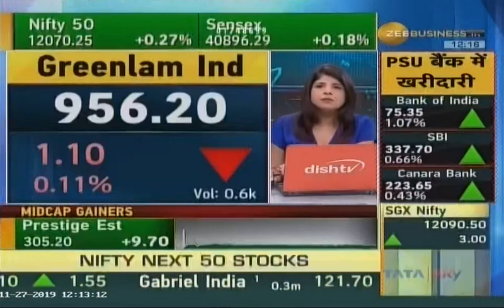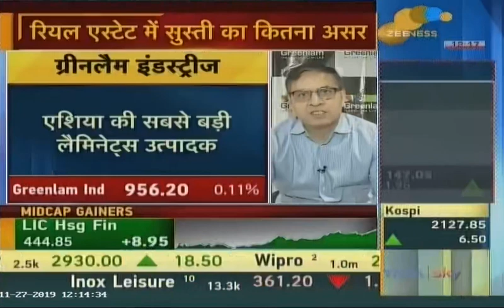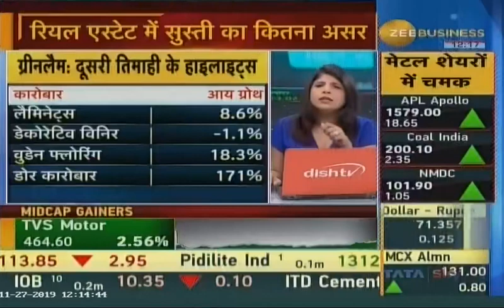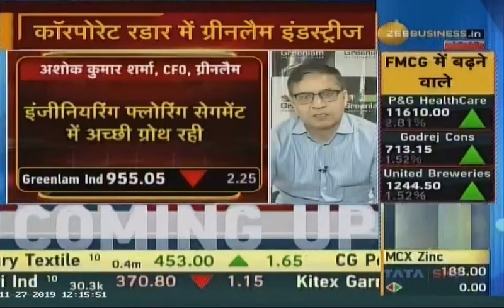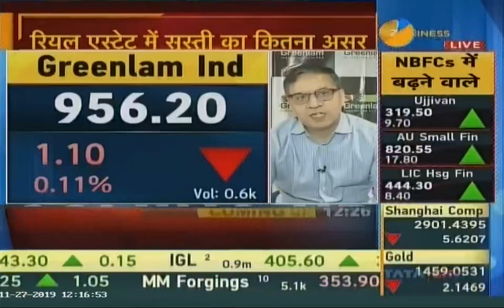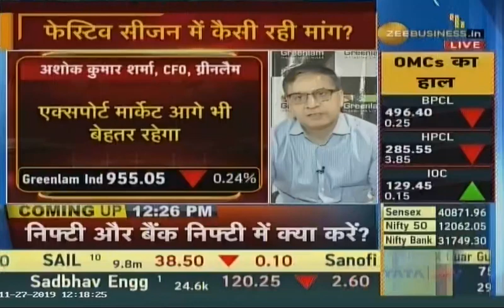Greenlam Industries CFO – Mr. Ashok Sharma on company performance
Greenlam Industries CFO – Mr. Ashok Sharma talks about the company's financial performance so far in this year and the way forward in FY20. Watch the video as he discusses the key areas of growth in an interview with Zee Business.